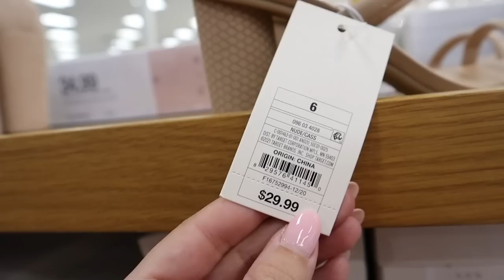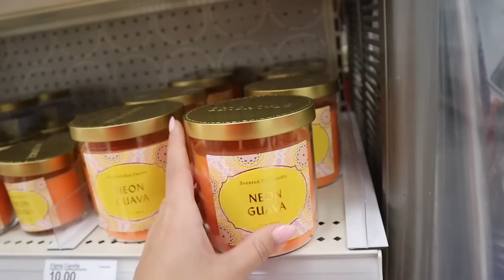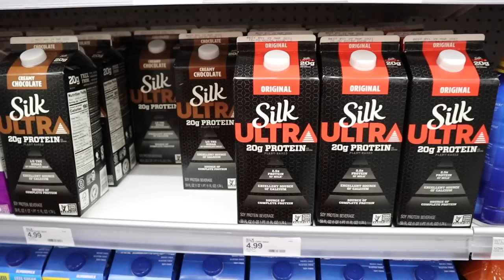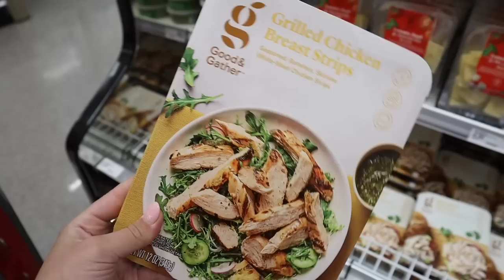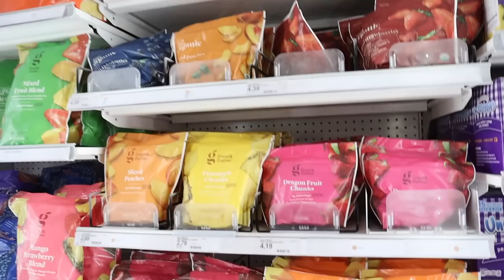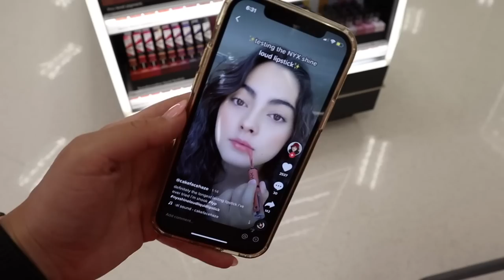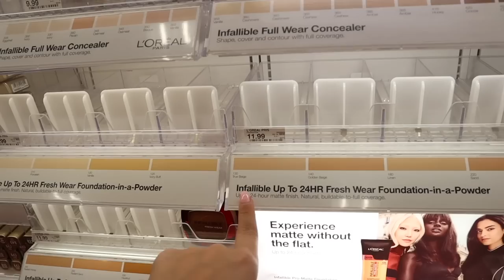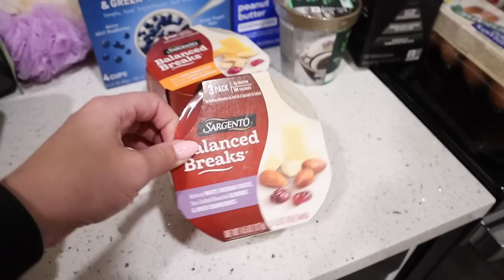HUGE TARGET *GROCERY* HAUL 2021 || target grocery shop with me + new spring shoes || TARGET TUESDAY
xoxoxo katie

FOLLOW ME //
KATIES INSTAGRAM- @KatieVining
KATIES TIKTOK-@KTVining

FOLLOW ME //
KATIES INSTAGRAM- @KatieVining
KATIES TIKTOK-@KTVining

SHOP EQUIPMENT //
GOPRO ACCESSORIES